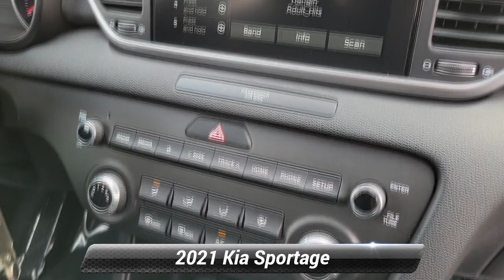Used 2021 Kia Sportage LX, Manahawkin, NJ M7854826T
Manahawkin Kia